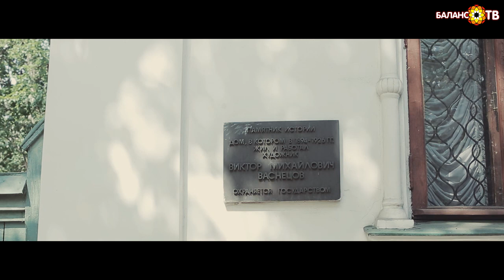Дом художника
"Дом художника" - это документальный фильм о доме Виктора Михайловича Васнецова, известного русского художника-живописца и архитектора, мастера исторической и фольклорной живописи. Как и когда Васнецов проектировал и строил свой удивительный дом, образец псевдо-русского стиля? Откуда у мастера появились такие средства? Каково внутреннее убранство дома-музея?

Режиссер: Елизавета Зябликова

«БАЛАНС-ТВ» приглашает ведущих передач и других специалистов к сотрудничеству на волонтерской основе.